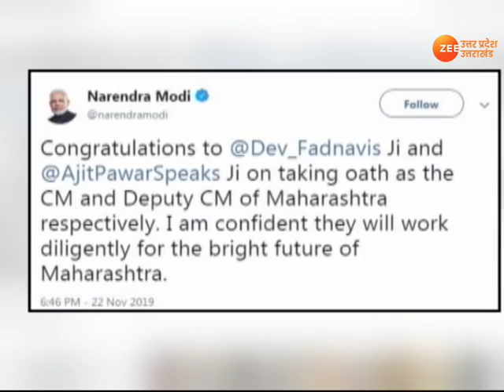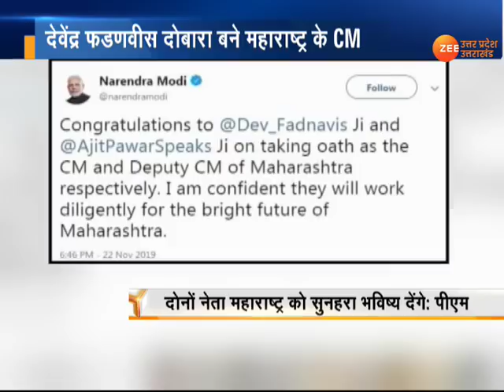महाराष्ट्र में स्थिर सरकार के लिए NCP के साथ गठबंधन: फडणवीस